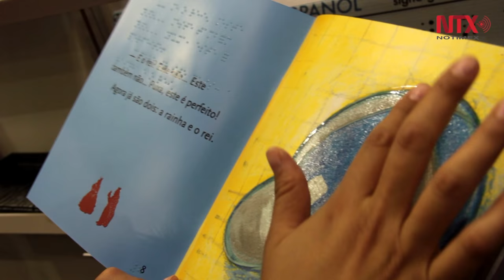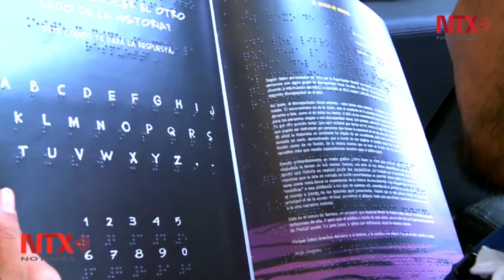Día internacional de la escritura Braile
En el día internacional de la escritura Braile, también conocida como cecografía, se demanda que la tecnología no desplace al tradicional sistema de puntos en relieve de esa escritura, que tiene casi 200 años de antigüedad.